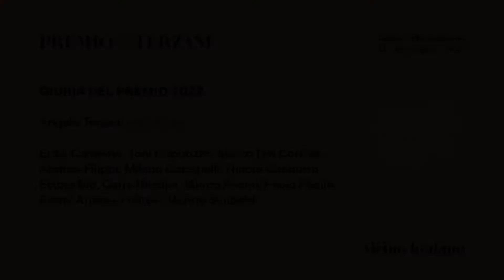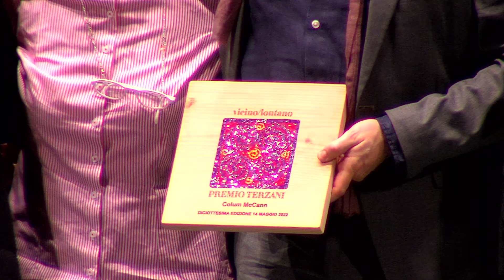Premio Terzani 2022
da Vicino/lontano 2022 - Serata per la premiazione di COLUM McCANN
Intervista di ANDREA FILIPPI
Annuncia il Premio ANGELA TERZANI
Lettura scenica di MASSIMO SOMAGLINO e ALESSANDRO LUSSIANA
Intervento musicale RADIODERVISH

Colum McCann è il protagonista della serata-evento che rappresenta da sempre il momento centrale del festival vicino/lontano. La Giuria ha assegnato al suo "Apeirogon" (edito in Italia da Feltrinelli nella bellissima traduzione di Marinella Magrì) la 18^ edizione del Premio letterario internazionale Tiziano Terzani. Il romanzo prende il nome dal poligono con un numero infinito di lati. Ne evoca anche la struttura, “aperta” e circolare, che scardina ogni impianto narrativo tradizionale con un’esplosione di mille e uno frammenti. Come le Mille e una notte di Sherazade. Come i punti di vista da cui l'israeliano Rami e il palestinese Bassam – due padri reali divenuti qui personaggi letterari - cercano di comprendere una realtà troppo complessa per essere osservata, e giudicata, da un unico lato. E' il dolore di questi due padri il motore di tutta la narrazione. «Lo strazio indicibile – recita la motivazione - il lutto cui nessuna lingua ha saputo dare un nome, per la perdita delle proprie bambine, uccise ciascuna dalla guerra dell'altro, squarcia le loro vite - e scuote in profondità le nostre coscienze - ma sorprendentemente li trasforma in uomini di pace: complici di una nuova battaglia da combattere insieme, imbracciando come unica arma il comune dolore di padri. Contro la tentazione della vendetta e la trappola dell'odio. Nel segno della pietà e della compassione”.

COLUM McCANN Nato a Dublino nel 1965, è uno scrittore irlandese naturalizzato statunitense. Vive con la famiglia a New York e insegna scrittura creativa all'Hunter College. È riconosciuto a livello internazionale come uno dei massimi romanzieri di lingua inglese degli ultimi decenni. Nel 2009 si è aggiudicato il National Book Award con Questo bacio vada al mondo intero, tradotto in 35 lingue e insignito dei più prestigiosi riconoscimenti letterari mondiali. La sua narrativa ha riscosso unanimi apprezzamenti per la sensibilità nel raccontare le complesse geografie del mondo globalizzato, privilegiando talora lo sguardo di personaggi che vivono ai margini della storia. In Italia sono usciti in passato alcuni suoi romanzi ora fuori catalogo. Apeirogon (traduzione di Marinella Magrì) è edito da Feltrinelli, che sta pubblicando tutte le sue opere. Sono già in libreria TransAtlantico (2021) e Lascia che il mondo giri (2022).

ANDREA FILIPPI Giornalista. È direttore de La Provincia Pavese ed è membro della Giuria del Premio Terzani. È stato direttore editoriale del desk per il Gruppo Gedi e direttore dei quotidiani Messaggero Veneto, Gazzetta di Mantova e La Nuova Sardegna.

ANGELA TERZANI STAUDE Nata a Firenze da genitori tedeschi, ha conosciuto Tiziano Terzani a 18 anni e lo ha seguito da allora nelle sue peregrinazioni. Sulla loro vita in Asia ha scritto Giorni cinesi (Longanesi 1987) e Giorni giapponesi (Longanesi 1994). Ha curato la pubblicazione dei diari di Tiziano Terzani, Un’idea di destino (con Àlen Loreti, Longanesi 2014) e il volume di testimonianze su Tiziano Diverso da tutti e da nessuno (Tea 2017). È presidente della giuria del Premio letterario internazionale Tiziano Terzani. È cittadina onoraria di Udine.

ALESSANDRO LUSSIANA Dopo il diploma d’attore alla Scuola del Teatro Stabile di Torino, lavora in teatro, cinema, tv, pubblicità, doppiaggio e speakeraggio. È diretto tra gli altri da Claudio Longhi, Serena Sinigaglia, Mauro Avogadro, Valter Malosti, Massimo Castri, Federico Tiezzi. Collabora stabilmente con la compagnia del Teatro dell'Elfo di Milano, con cui realizza History Boys, Afghanistan, Angels in America, Moby Dick alla prova e Guardie al Taj. Dal 2017 è anche protagonista delle produzioni dei Teatri di Bari Anfitrione e Il bacio della vedova, per la regia di Teresa Ludovico.

MASSIMO SOMAGLINO Attore, autore e regista teatrale. Collaboratore del Teatro dell’Elfo di Milano. Con Giuliana Musso ha messo in scena Nati in casa, Sexmachine e Tanti Saluti. Ha realizzato, tra gli altri: Zitto, Menocchio!, Cercivento, Achtung banditi!, Indemoniate, il cortometraggio Up/down e il mediometraggio Carnia 1944. Ha riscritto l’Histoire du soldat di Stravinskij-Ramuz e Il sogno di una cosa di Pasolini, dal titolo Nini e Cecilia (2019). È direttore artistico del Teatri Stabil Furlan.

RADIODERVISH Sono il gruppo che più di ogni altro ha definito appieno una poetica e una visione del mondo schierata dalla parte di un’Italia come ponte tra Europa e Mediterraneo. Nati nel 1997 dal sodalizio artistico tra Nabil Salameh e Michele Lobaccaro, i Radiodervish cantano di uomini e donne appartenenti a spazi, culture e tempi differenti, alla ricerca di varchi e passaggi tra Oriente e Occidente.